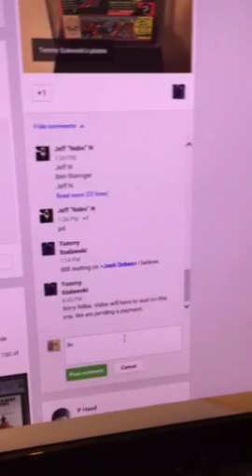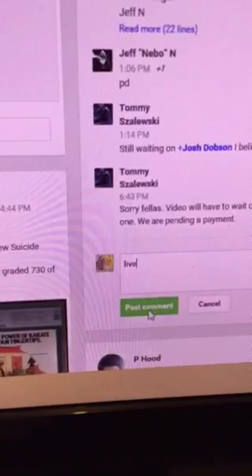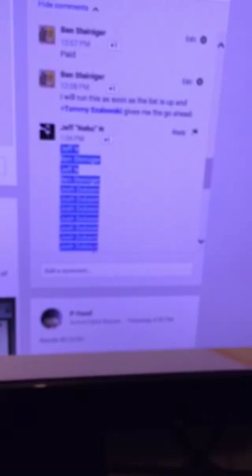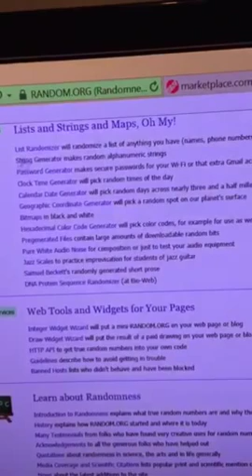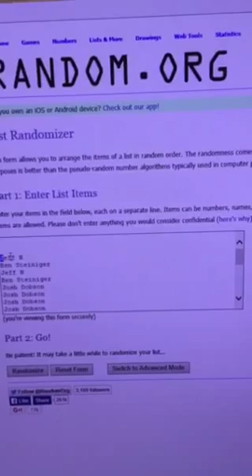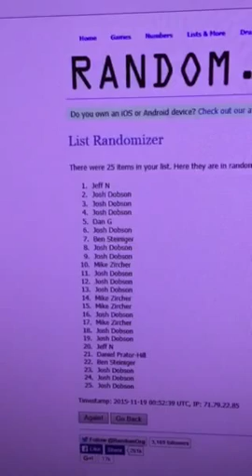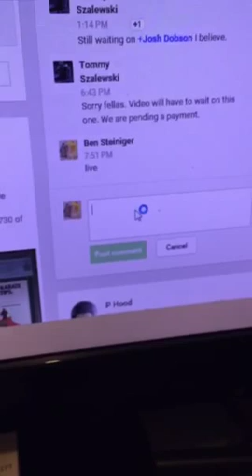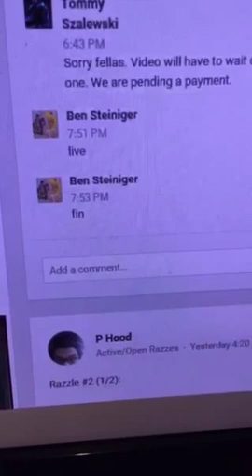Avengers Annual Razz